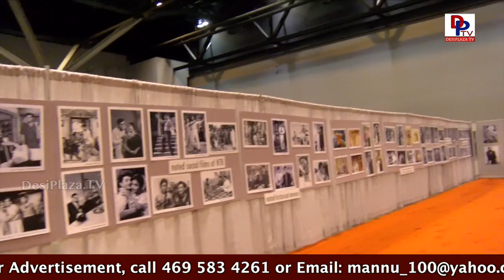Highlights 1 - TANA Conference 2017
Telugu Association of North America - 2017 Conference held at St. Louis on May 26th, 27th & 28th 2017.
Many dignitaries & Celebrities were present at the event.

1. Desi Plaza Web Portal
4. MastiTime Radio - IOS app
5. MastiTime Radio - Android app